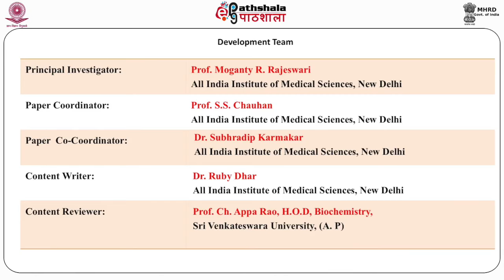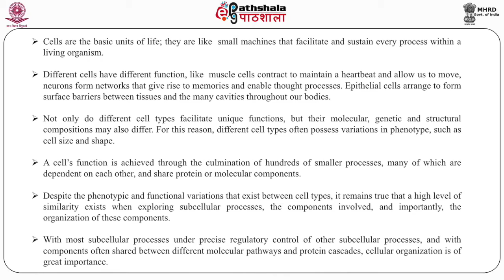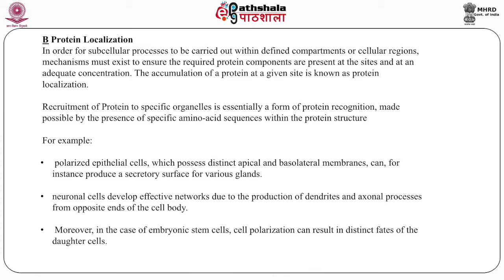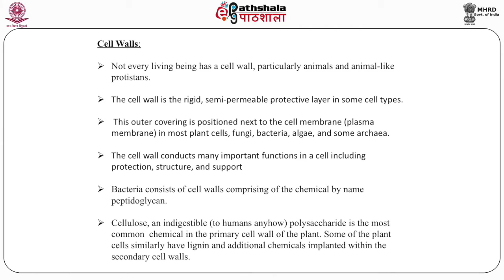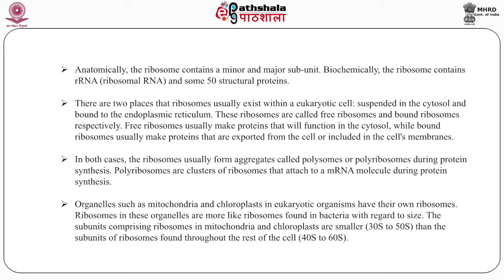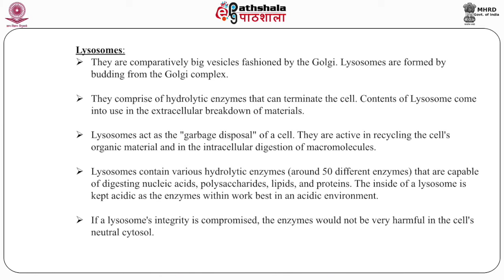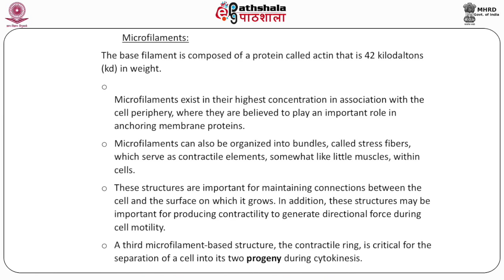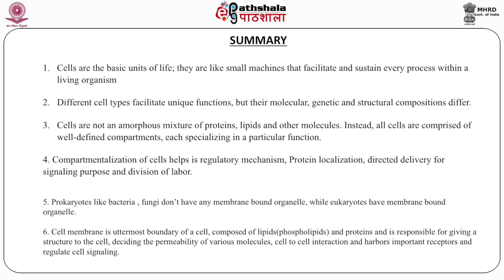M-02. Cellular function: Cellular organization